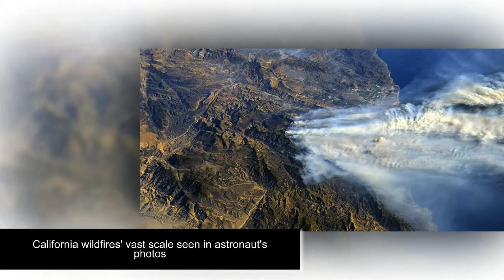California wildfires' vast scale seen in astronaut's photos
America Magazine - Entertainment News, Celebrity Gossip & Pop Culture Lists. USA Express is your number one destination for the latest scoop on your favorite celebrity news, TV shows, movies and more